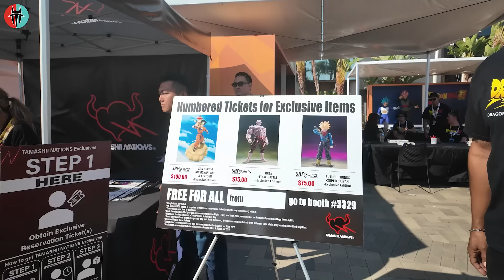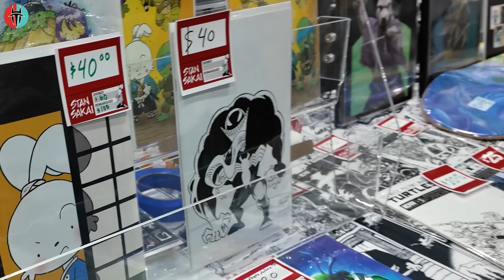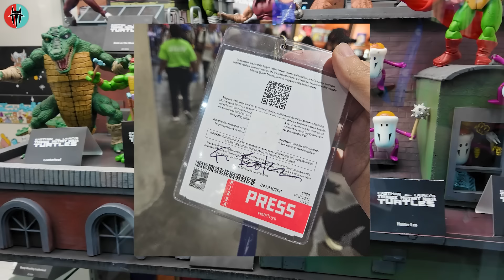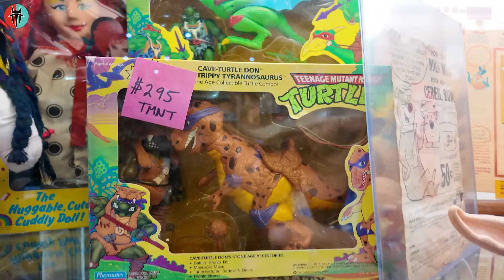LO MEJOR y LO PEOR ❗ COMIC-CON SAN DIEGO. Valio la Pena❓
Despues de 5 dias de SDCC te cuento mi experiencia, lo bueno, lo malo y si valio la pena...

00:00 Lo Mejor y Lo Peor de SDCC
00:24 Las Exclusivas
02:35 Cosplay
03:20 Viajar gratis
03:41 Cumpli mi sueño
03:55 ¿Que hay para ver y hacer?
05:24 La Comida en el evento
06:24 Paneles y Famosos
06:59 Mi encuentro con Todd Mcfarlane
07:42 Como conoci al creador de las Tortugas Ninja
08:04 Cardio
09:05 ¿Que hice en el evento?
09:52 ¿Esta bueno para ir de caceria?
10:47 Eventos Nocturnos
11:30 ¿Como pude ir?